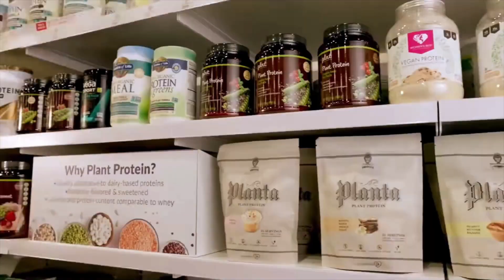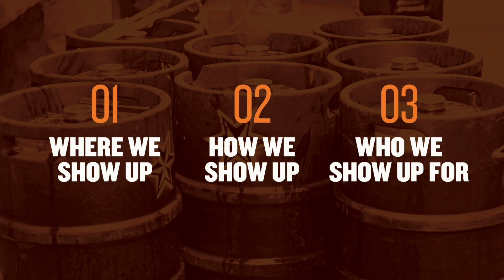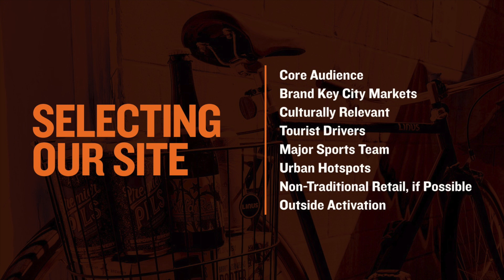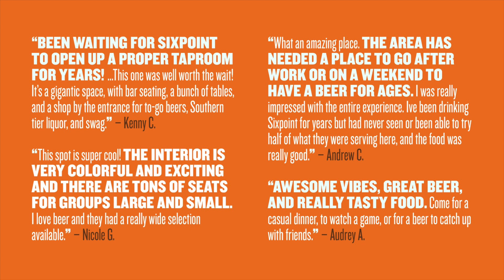Inside Sixpoint Brewery's Journey Toward a Physical Taproom // RestaurantSpaces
Artisanal Brewing Ventures is a top 10 regional craft beverage brand. And when ABV’s Sixpoint Brewery was looking to open their first taproom, they knew it needed to boldly represent their philosophy and brand, with its strong Brooklyn roots and cult-like following. In this Innovation Talk, Artisanal Brewing Ventures’ Gary Bryant and ChangeUp’s Jamie Cornelius shared their process of designing memorable brand experiences. What keeps both brand
loyalists and new customers coming back for more? Gary and Jamie also discussed what it takes to bring your brand to life in the physical environment, going against tropes, and navigating a cohesive brand story with different locations.